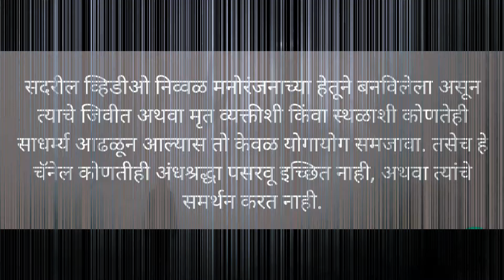चेटूक मराठी भयकथा |chetuk marathi bhaykatha